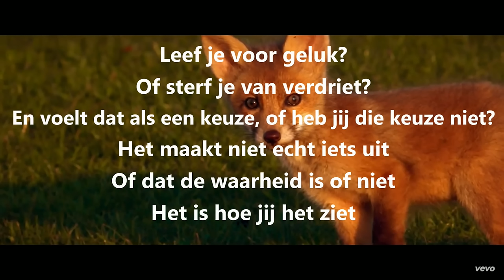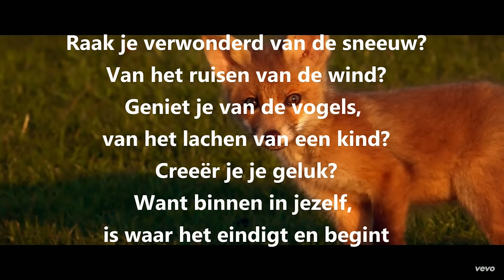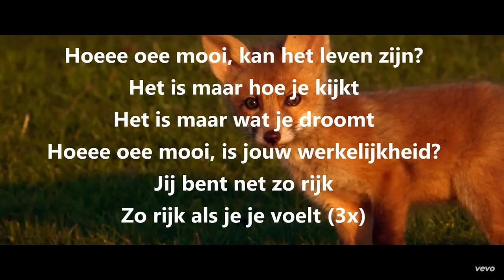Marco Borsato - Mooi (Official Songtekst)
Marco Borsato - Mooi (Official Lyrics) van het album ''evenwicht''.

songtekst:

Hoe val je in slaap?
Hoe begint je dag?
Open je je ogen met een traan of met een lach?
En kijk je om je heen
En zie je dan de zon?
Of zoek je naar de schaduw achter alles op de grond?

Leef je voor geluk?
Of sterf je van verdriet?
En voelt dat als een keuze, of heb jij die keuze niet?
Het maakt niet echt iets uit
Of dat de waarheid is of niet
Het is hoe jij het ziet

Hoeee oee mooi, kan het leven zijn?
Het is maar hoe je kijkt
Het is maar wat je droomt
Hoeee oee mooi, is jouw werkelijkheid?
Jij bent net zo rijk
Zo rijk als je je voelt

Weet je wat je hebt?
Is de cirkel rond?
Zie je wat er staat, of mis je enkel wat er stond?
Krijg je wat je wilt?
Of zelfs meer dan dat je vroeg?
Ben je tevreden met het minste, of is het minste niet genoeg

Raak je verwonderd van de sneeuw?
Van het ruisen van de wind?
Geniet je van de vogels, van het lachen van een kind?
Creeër je je geluk?
Want binnen in jezelf, is waar het eindigt en begint

Zo rijk als je je voelt (2X)

songtekst
zangtekst
lyrics
tekst
met tekst